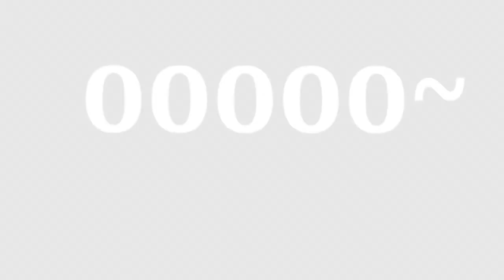⭐Willow tree⭐//meme//piggy//gacha club//read desc•°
♥°•that took so muche time xD•°-•°•°••°•°•°•°•°•°•°•°°•°•°•°•°•°°°•°♥♥♥♥
don't forget ti flow me on :

♥°•roblox•°: Gacha_PastelCandy12
♥°•yt•°: your here :D
app:
♥°•CCP•°♥
♥°•Ibis paint•°♥
♥°•Gacha club•°♥

•°•°•°•°•°•°•°•°•°•°~subscibe•°•°•°°•°•°•♥♥♥♥♥♥♥♥♥♥♥♥♥♥♥♥♥♥

thx for reading the desc ;)